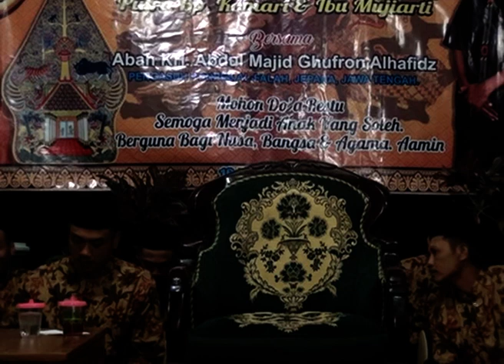#2 JARANG SHUBUHAN CIRI ORANG MUNAFIK (Pengajian Abah KH Abdul Majid Ghufron Alhafidz)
Pengajian ABAH KH. ABDUL MAJID GHUFRON ALHAFIDZ (Pengasuh Ponpes Al-Falah, Jepara, Jawa Tengah)

Tasyakuran Walimatul Khitan
ananda
Ilkham Damar Kusuma (Karebet)
Putra Bp. Komari & Ibu Mujiarti
Tlogorejo, Temanggung, Jawa Tengah